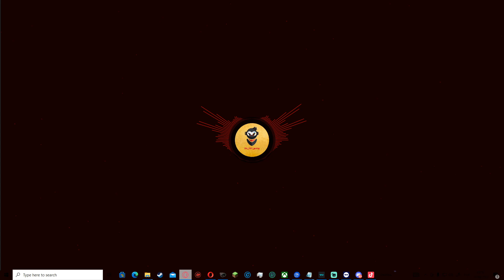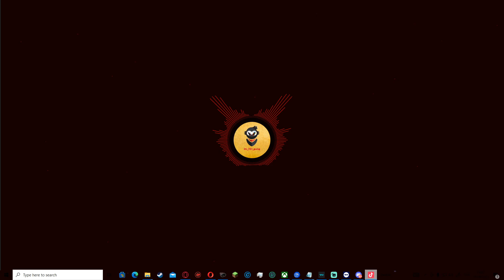4 songs in one song (Hooja, Five More Nights, Russian Dancing men, Murder Drones)